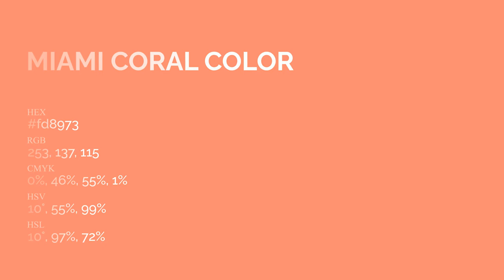Miami Coral color fd8973 hex Cool Red color fd8973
What color is Miami Coral ? fd8973 hex, Cool Red color fd8973

Hex fd8973 Color Code is also known as Miami Coral color

Hex fd8973 Color code in RGB color code model is created after adding 99.22% red color, 53.73% green color and 45.1% blue color.
Hex fd8973 Color code in CMYK color (process color) code model is generated after subtraction of 0% cyan, 46% magenta, 55% yellow, 01% black.